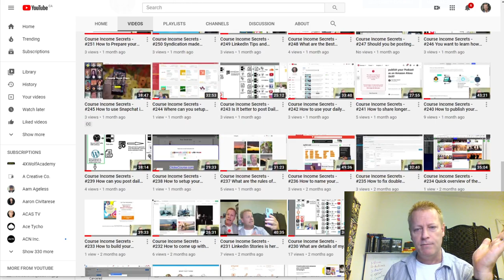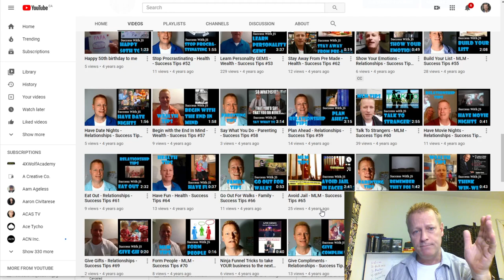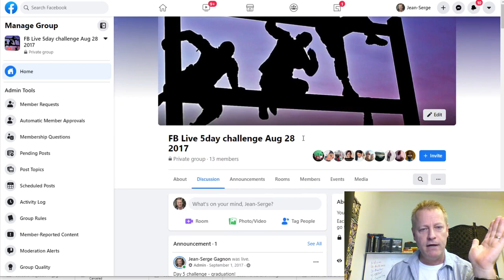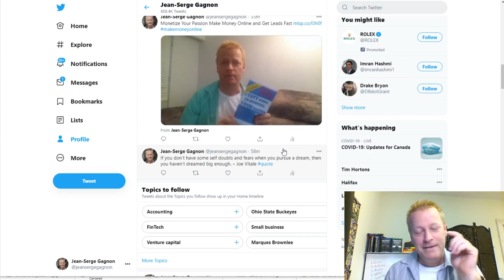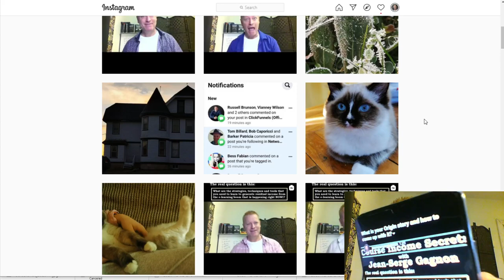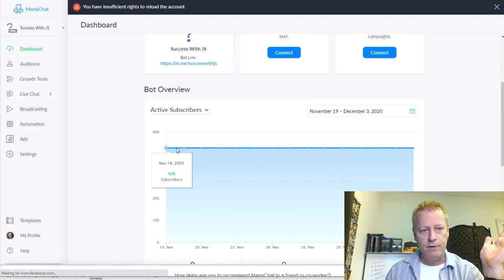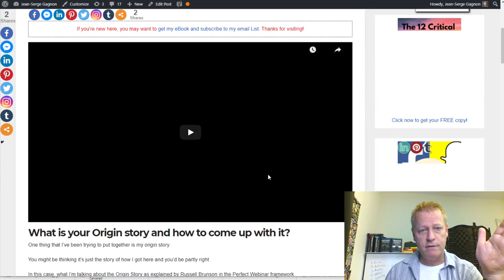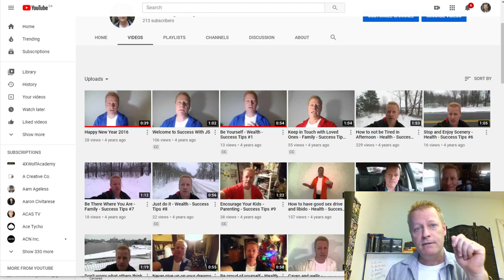Course Income Secrets - #279 How to become able to post 30 minutes videos every day?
I know you’ve heard that you need to be posting content every day.

More recently, you’re probably hearing you need to produce more valuable content and that might mean longer videos.

In my case, it’s 30 minutes or longer for my daily videos.

I mean, seriously, if you look at most platforms, they want more and more video content.

What does YouTube want?

It’s been a long time that YouTube has been around.

They really want you to create longer than 10 minute videos and the longer the videos are, the better your chances are to eventually allow ads in them.

Did you know you can have ads who up in your video if they are 8 minutes or more.

Of course, there’s the whole partner program and needing 1000 subscribers and 4000 views before you can receive any income from those ads placed by others but knowing there’s a 8 minute minimum helps.

Ok, now that we now the platforms like YouTube want more than 8 minutes, do we just do 10 minute...